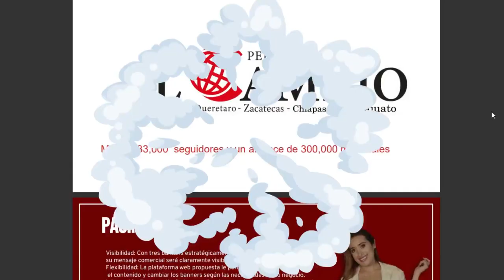DOS BOXEADORES NOS CUENTAN…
🥊⭐️ Bienvenidos al programa dentro del área, el día de hoy tenemos a dos invitados que nos acompañan y nos contara todos acerca de su carrera y que es lo que esperan en la próxima pelea 🥊⭐️
Denle like y compartan el video esperemos que les guste 😆